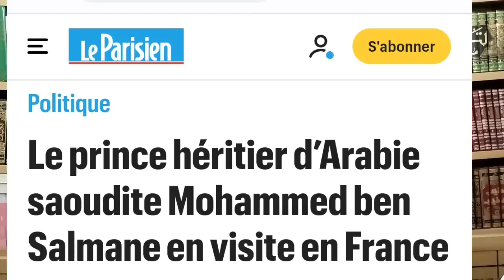لماذا محمد بن سلمان في فرنسا: الوقود النووي وتصنيع الرافال على أراضي السعودية..